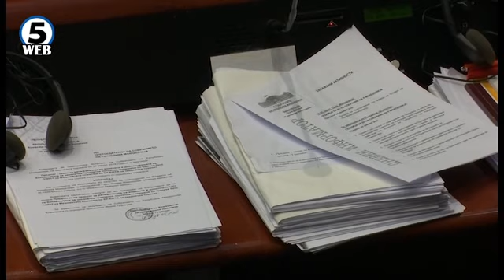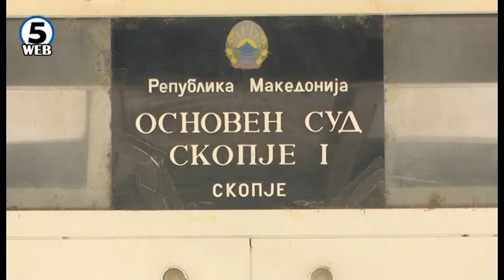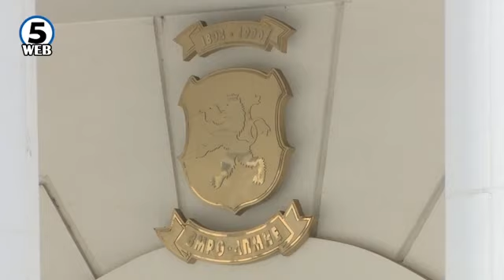Полицијата ја гарантира безбедноста на пратениците од ВМРО - ДПМНЕ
Утре во Собранието почнува процедурата за формирање на најавеното тело за помирување.Целта е немилите сцени во Собранието, како оние од 27ми април никогаш повеќе да не се повторат.